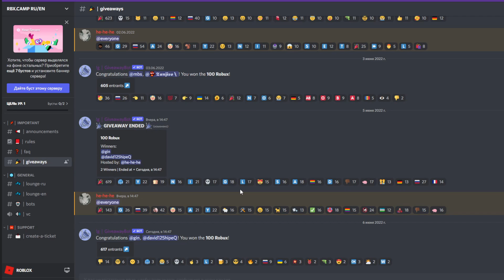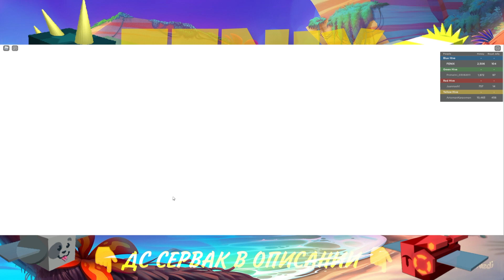ВСЕ СИМУЛЯТОРЫ ПЧЕЛОВОДА И ПОХОЖИЕ ИГРЫ В РОБЛОКС BEE SWARM SIMULATOR BEE JOURNEY TYCOON ROBLOX CODE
⭐💬Дискорд сервер RBX.CAMP:
🌞Благодарю тебя за просмотр видоса, счастлива тебе :D